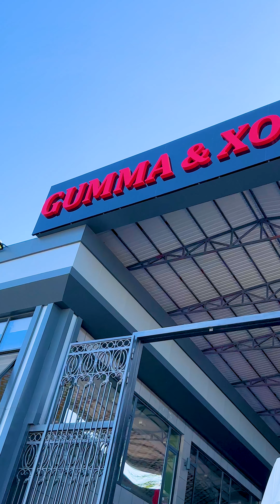Full video. "Uzbek Mantis: National Taste for Your Kitchen"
Uzbek cuisine is famous for its variety and richness, and it has its own delicious and aromatic dishes. An important feature of Uzbek cuisine is that most of these dishes are prepared from natural products and they are distinguished by their taste. Below is a brief description of popular dishes of Uzbek cuisine and their characteristics:

Manti is a large dough lady, which is filled with meat (lamb or beef), onions and spices. Manti is fried or steamed and usually served with sour cream or various sauces.

Uzbek manti is one of the national dishes of Uzbekistan and is popular among dough dishes. Manti is steamed with a meat (usually lamb or beef) and onion filling in large pieces of dough. This dish is distinguished by its aromatic and delicious taste.

### Preparation process:

1. **Dough preparation:**
Water, flour, salt and sometimes eggs are used for the dough. Mix well so that the dough is soft and elastic. Then the dough is rolled out thinly and cut into squares.

2. **Filler:**
The main filling of manti is meat and onion. Mutton or beef is cut into small pieces and mixed with onions. Spices (salt, black pepper, cumin, etc.) are added. Sometimes carrots or other vegetables are also added to the filling.

3. **Collecting Manti:**
A filling is placed in the center of each dough square. The ends of the dough are glued together to form a rectangle.

4. **Cooking:**
Manti is steamed in a special pot or steamer (kaskan). The cooking process takes about 30-40 minutes, during which the manti will be fully cooked and the dough will be soft.

5. **Presentation:**
Manti is usually served with sour cream, oil, spicy sauce or vinegar. Sometimes it is decorated with onions, greens or tomatoes to give additional taste and decoration.

### Uniqueness:
Manti is widely used in family tables and special holidays in Uzbekistan. It is a folk and aromatic dish, and every family has its own recipe and method. Uzbek manti is known as a delicious and comfort food with its sweet and rich taste.